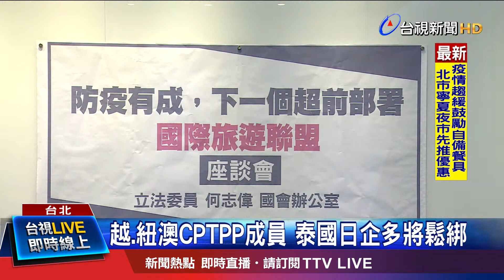日本擬放寬4國入境 台灣未列首波名單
疫情緩解，日本內部已陸續解封，根據日媒報導，日本政府正考慮鬆綁入境管制措施，將泰國、越南、澳洲、紐西蘭列入第一波名單，但防疫成果備受肯定的台灣，不在名單裡。究意是不是政治考量，藍綠立委把矛頭對準外交部，要外交部持續努力溝通。外交部則回應，已經和日方表達，願意合作的意願。